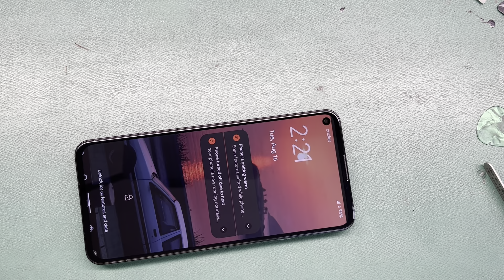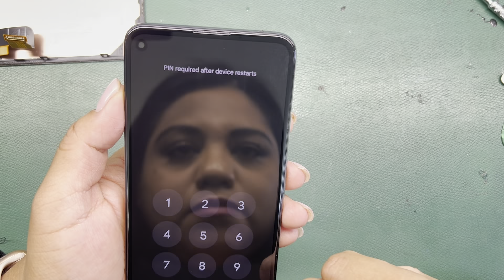GOOGLE PIXEL 5A PANTALLA ROTA